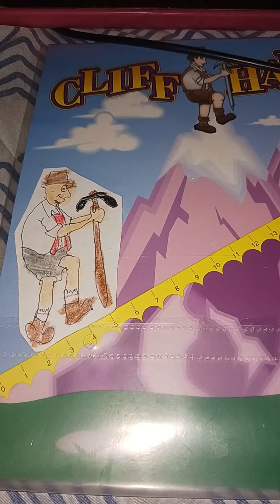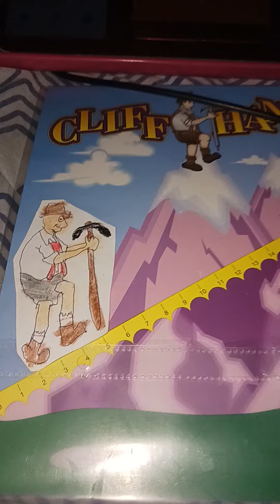the price is right cliffhangers and 5/9/2022